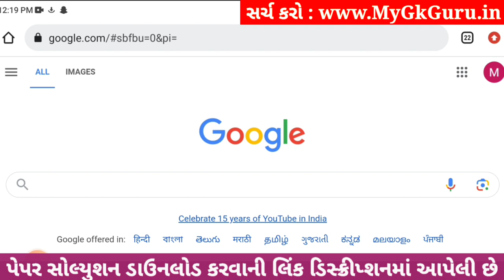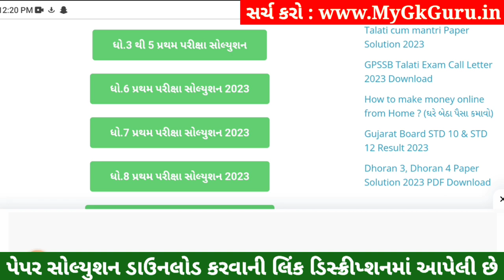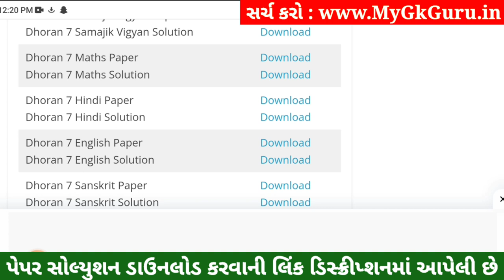💥 Dhoran 7 English Paper Solution 2023 STD 7, Std 7 English Paper Solution 2023 80 Marks, 2 November